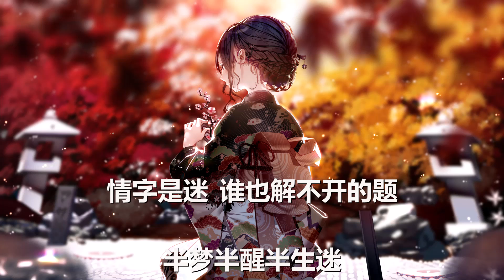L(桃籽)/周林枫 - 等风等雨也等你 (歌词) 💗♫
L(桃籽)/周林枫 等风等雨也等你 歌词 💗 点击那个订阅按钮 听更多好听的音乐!

歌词

我在等风 在等雨也在等你

一杯浊酒 问青天可有归期

情字是迷 谁也解不开的题

半梦半醒半生迷

叹 此情不能长久

叹 缘浅无人相守

叹 若等不来你的回眸

叹天叹地叹离愁

半梦半醒半生迷

自古多情空余恨

此恨绵绵无绝期

等风等雨也等你

怎奈相思无人医

叹 此情不能长久

叹 缘浅无人相守

叹天叹地叹离愁

半梦半醒半生迷

自古多情空余恨

此恨绵绵无绝期

等风等雨也等你

怎奈相思无人医

半梦半醒半生迷

半梦半醒半生迷